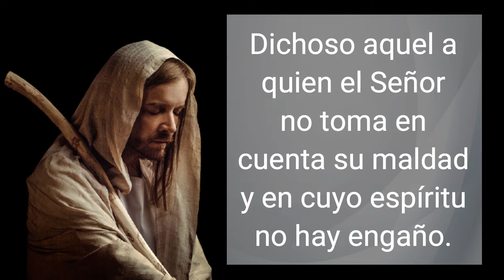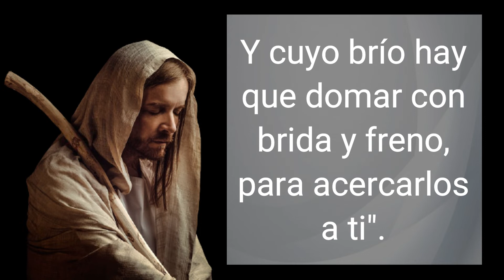🕯️ Salmo del dia: Octubre 20